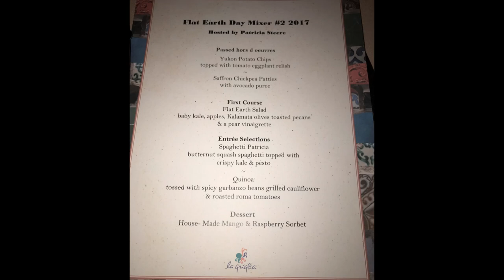2017 Houston Flat Earth Mixer highlights with Patricia Steere ✅